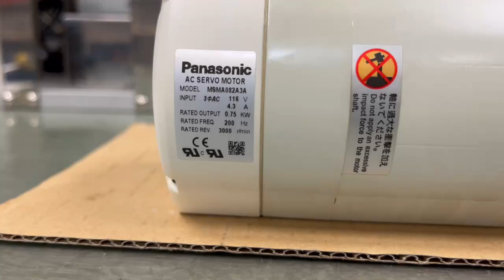Panasonic (Matsushita) MSMA082A3A測試影片(Working test for repair/used parts)-工控王國